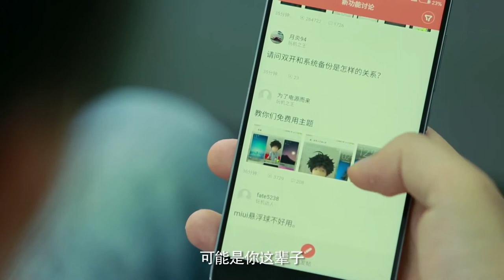☭ MIUI 10 или MIUI X: Xiaomi анонсировал новую версию MIUI gadget x